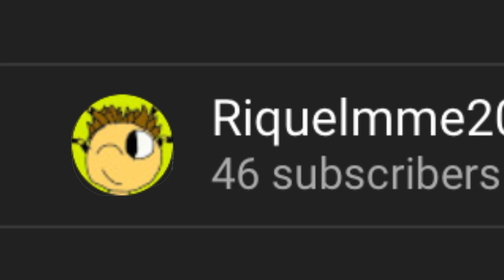concept hospital feat alot of people